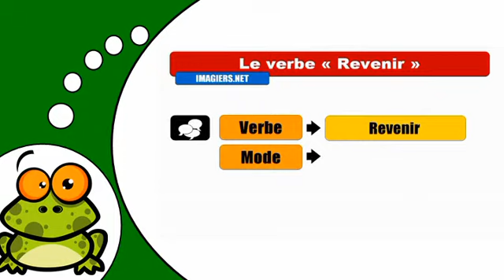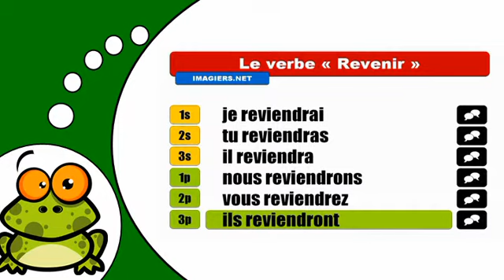How to conjugate Revenir # Indicatif Futur simple